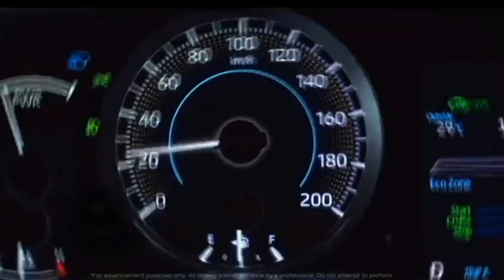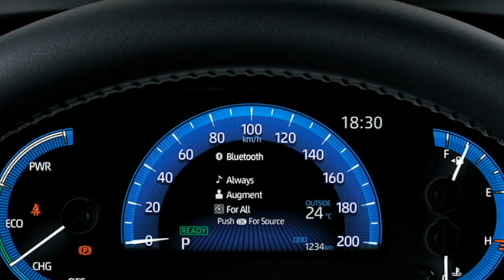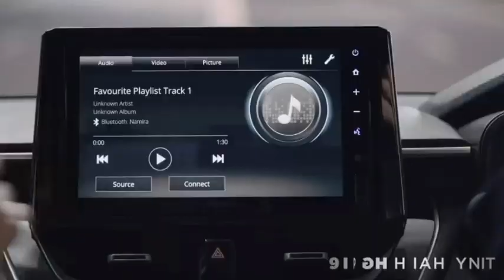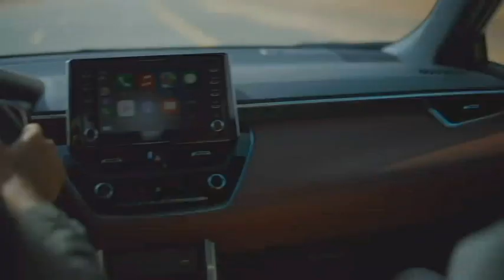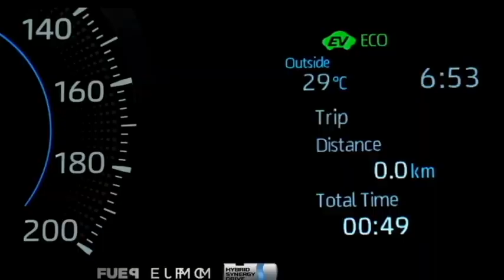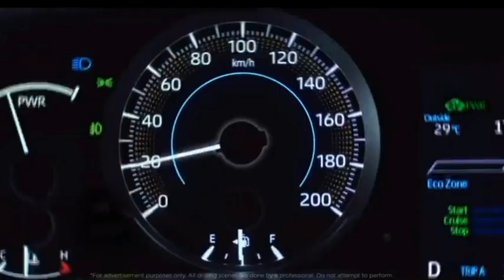Upcoming 2022 Toyota COROLLA CROSS Excellent SUV - India Launch, Price, Interior, Exterior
In this video we bring to you the new 2022 Toyota Corolla Cross SUV. Know the details about exterior, interior and features.